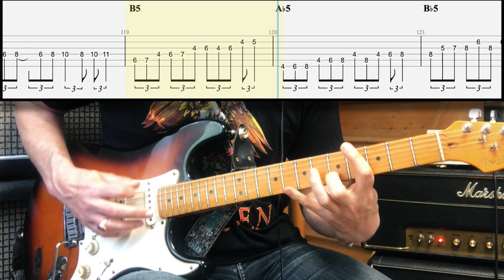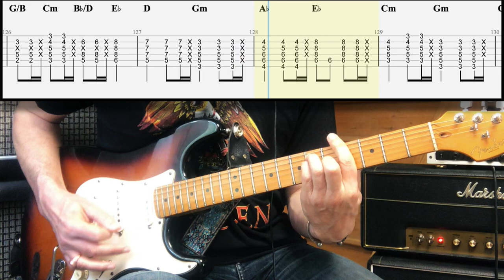Bohemian Rhapsody Chords (Queen Tutorial TAB Lesson)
Gear used: 1994 Fender Stratocaster US, Lollar Blonde pickups, Gibson Les Paul Custom, Fender Princeton, Roland Jazz Chorus JC-77, Sennheiser E906, SM57